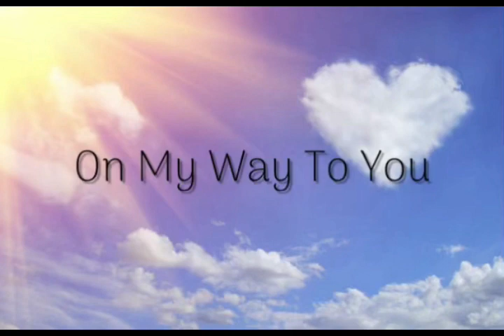On My Way To You—En mi camino hacia ti